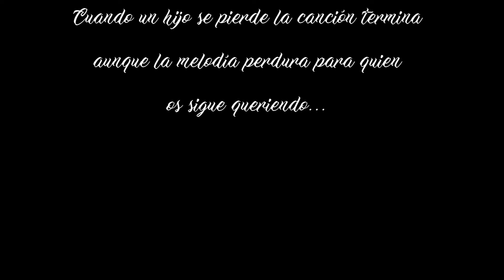Casus Belli - Para ti (feat. Oscar Awake)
Videoclip del quinto corte y balada del LP «Ad Calendas Graecas».

Agradecer la ayuda de la grabación en interiores a Josefa Ros Velasco, investigadora especialista en Estudios de Aburrimiento, autora de «La enfermedad del aburrimiento» y buena amiga de la banda 👉🏻 josefarosvelasco.com

Como así mismo a Sandra Fradera por su apoyo y trabajo en exteriores.

Música y Letra: Juan Diego Ortihuela